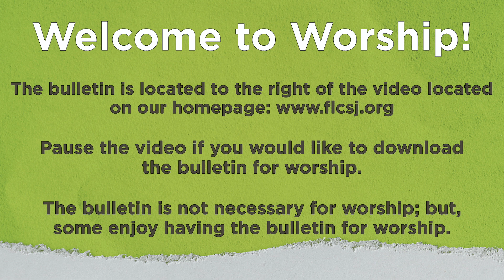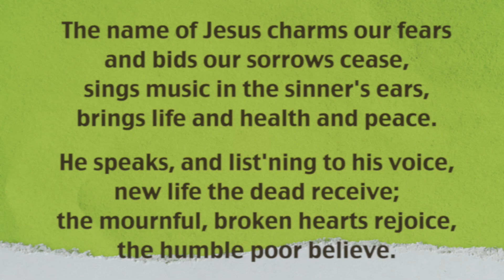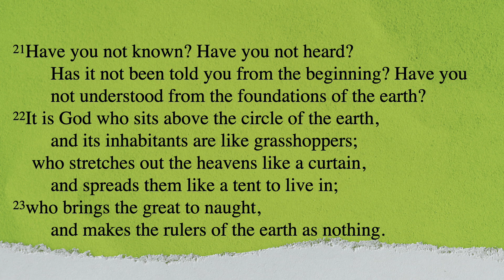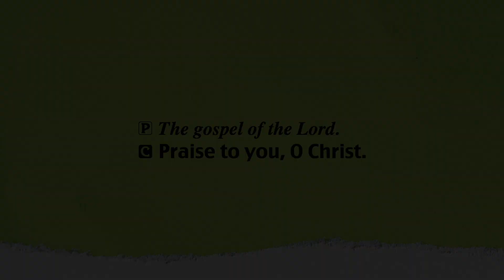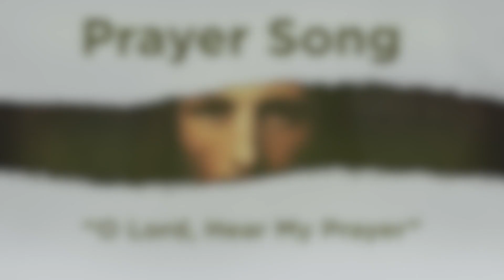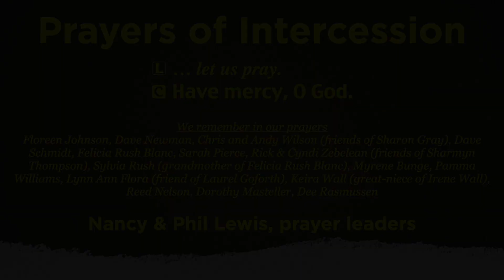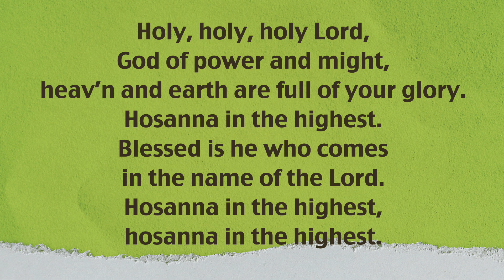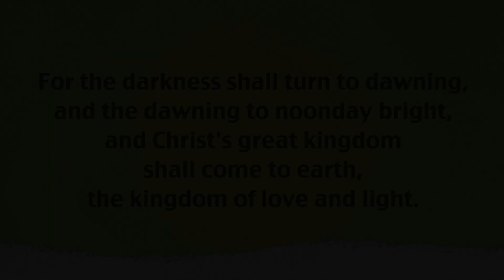February 7 Worship Service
302 South 10th St.
St. Joseph, MO 64503
Rev. Keith Hohly, Interim Pastor

Instruments: Piano and Organ – Sharon Gray | Guitar – Roger Lenander | Guitar/Bass – Jim Pierce

Song leaders and vocal talents: Sharmyn Thompson, Keith Hohly, Deb Hohly, Dave Newman, Jeff Langdon, Phil Lewis, Nancy Lewis, Jim Pierce, Juel Pierce, Jim Bunge, Carol Bunge, Misty Coyle, Roger Lenander, and Barb Aubrey

Music and Liturgy:

“Oh, for a Thousand Tongues to Sing” ELW# 886 | Text: Charles Wesley, 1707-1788, alt.

“We’ve a Story to Tell to the Nations” GHF #423 | Text: H. Ernest Nichol, 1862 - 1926